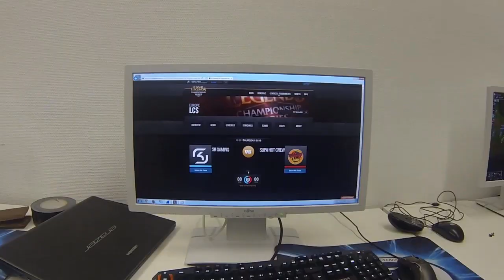Jesiz' day with the MEDION ERAZER X7611 Slim Gamer